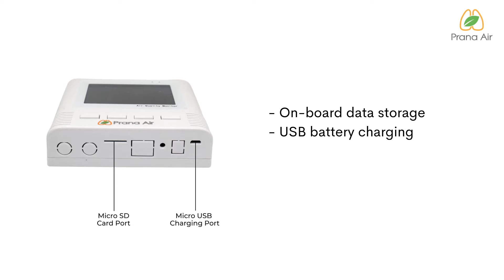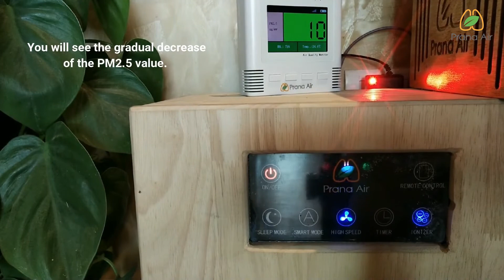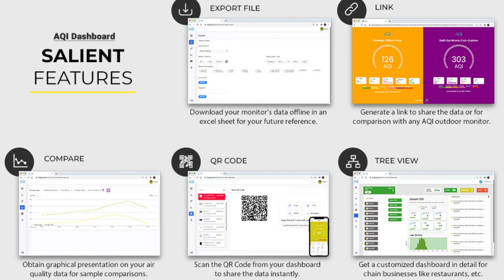[Tutorial Video] Prana Air Smart Indoor Air Quality Monitor Measuring Real-time Air Quality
Watch Prana Air Samrt Indoor Air Quality Monitor measuring real-time air quality index of indoor. The data can be easily accessed from your mobile remotely from anywhere.